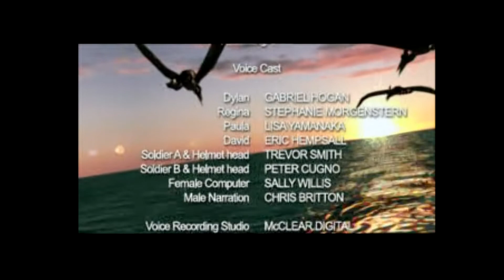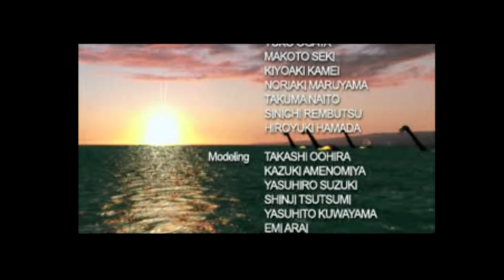Dino Crisis 2 (PS1) #30 Finale!! I Gameplay deutsch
Wieder eine schöne PS1 Perle, der zweite Teil der Trilogie wurde leider
deutlich Actionlastiger im Gegensatz zum ersten Teil der mehr auf Survivalhorror ging. Die Optik änderte sich von Echtzeit Hintergründen zu vorgerenderten Hintergründen, was die Optik gut altern ließ.